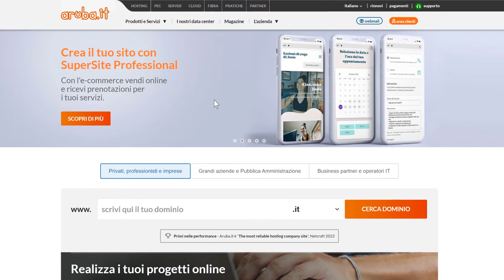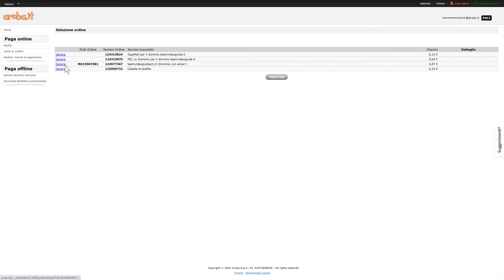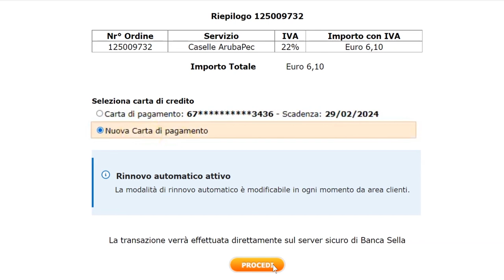Come cambiare il metodo di pagamento scelto per Pec o un altro servizio Certificato Aruba - Guida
Puoi cambiare il metodo di pagamento scelto in fase di acquisto di un servizio Aruba, in ogni momento e pagarlo direttamente dalla tua area clienti.

Se l’ordine da pagare è PEC, Firma Digitale, Spid, Fatturazione Elettronica o un altro Servizio Certificato,
collegati alla tua area clienti andando su